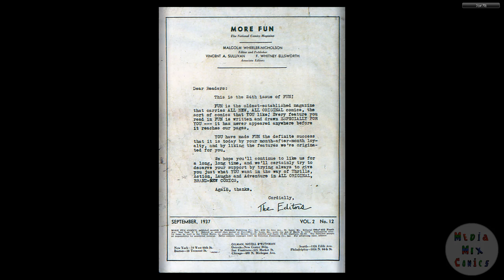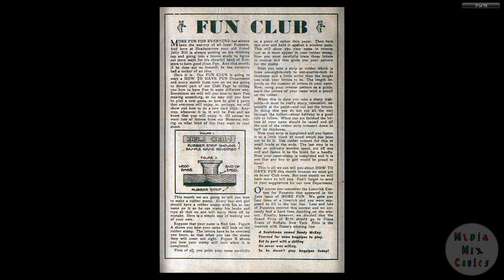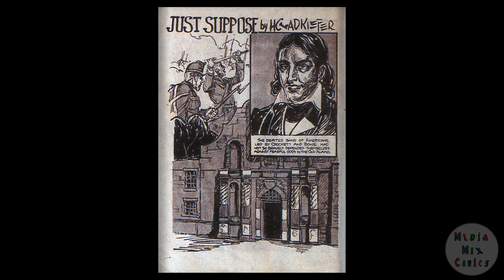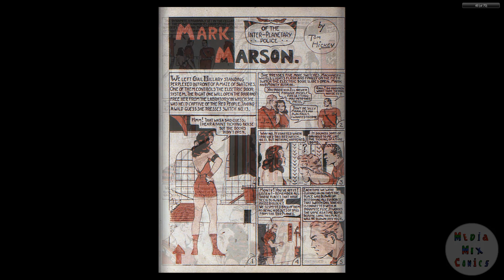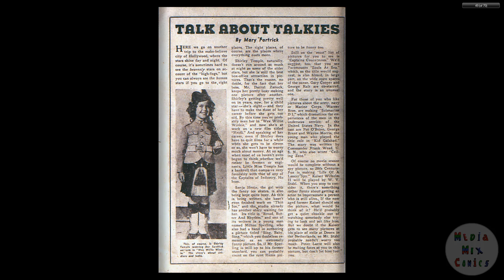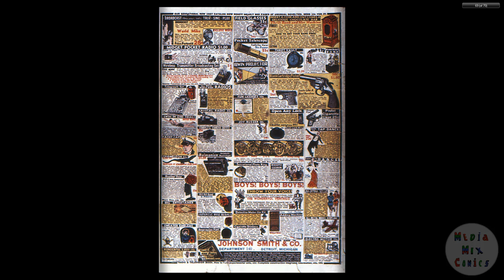DC CHRONOLOGY____00050 More Fun Comics 024